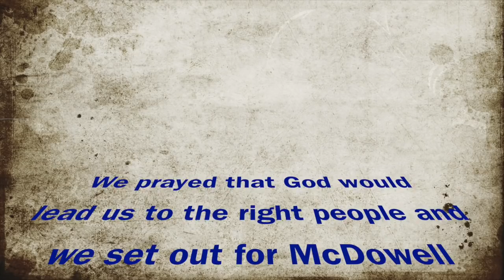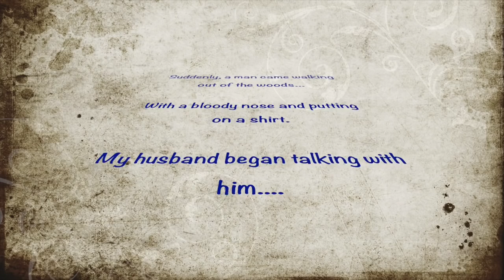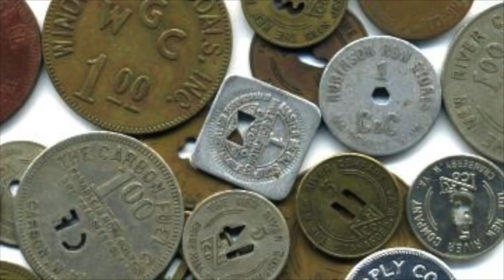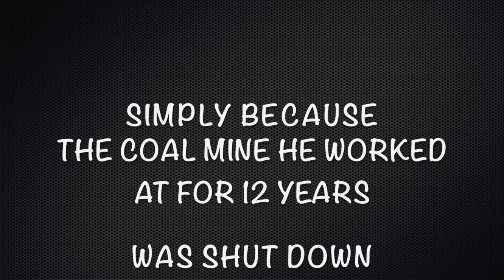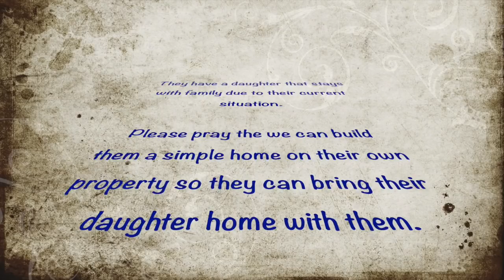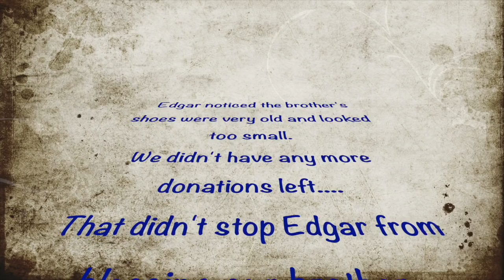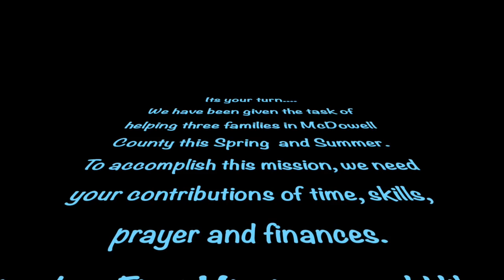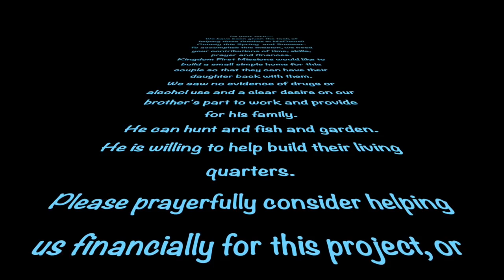Return to McDowell County WV Part 2 - Undisclosed Location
FYI We are not liberals and Trump was not blamed for this couple's situation. The preacher merely told everyone that it doesn't matter who you are, rich or poor or even the Prez of the USA, all will be judged by God and Hell is the final destination for ANYONE who doesn't repent and follow Christ. We don't get involved in politics whatsoever. This was just a message that went along with he time it was filmed when everyone was claiming that Trump was a Christian. The fact is if you compare him to Hillary, he looks pretty good. But if you actually examine his fruits in light of scripture, you will see that he has no fruit that meets with repentance. God bless.